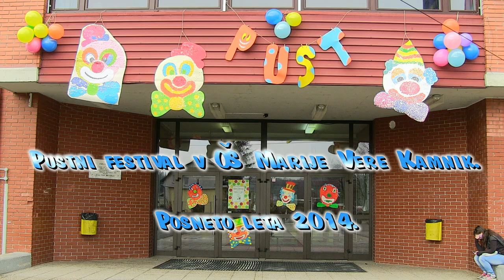OŠ Marije Vere.Pustni karneval v Kamniku 2014. AMATERSKI VIDEO.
Pustno rajanje pred šolo Marije Vere leta 2014 v Kamniku.Shranjeni spomini.